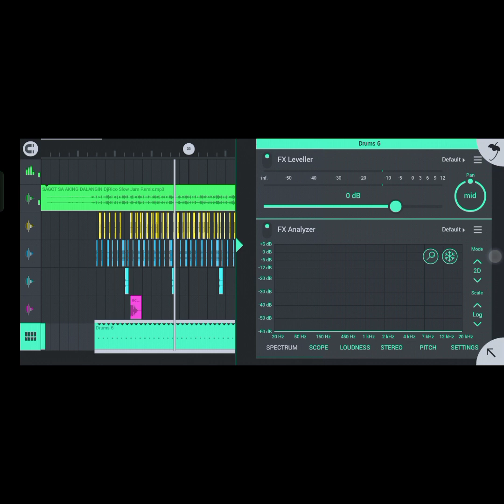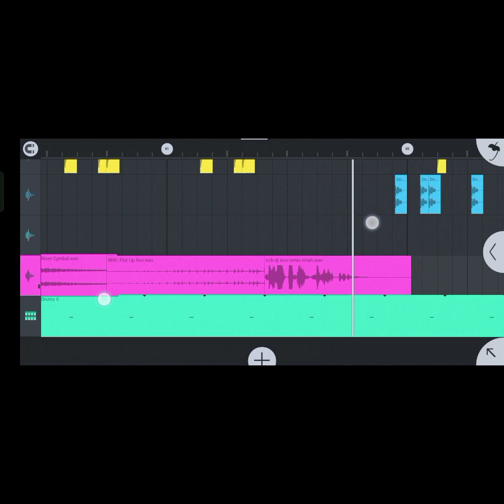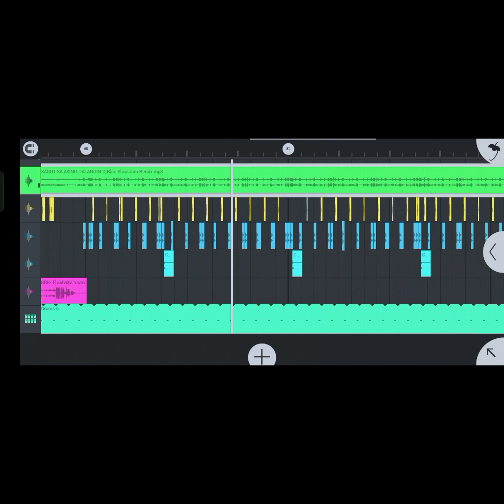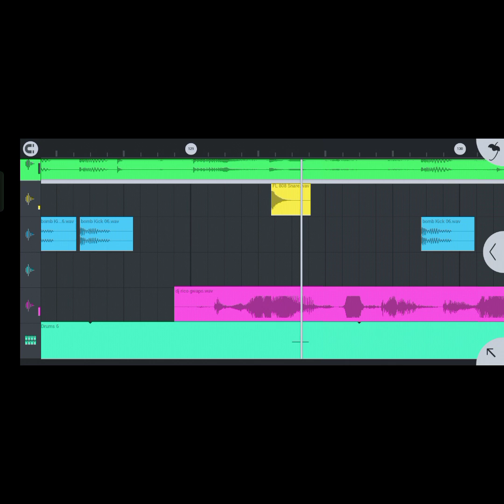Sagot Sa Dalangin Slowjam Remix.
DjRico Pattern Remix by Me

By: Maricris Garcia

Thank you for always watching please subscribe , hit the notification Bell share comment for more updates my new upload.. This video is for content, purposes i would like to share some music this channel.

Credits to the respectful owners of this song and other materials that I used for this video

WE DONT HAVE OWNED THIS MUSIC THAT WE USED ALLRIGHTS BELONGS TO THE ORIGINAL

ONLY!

BE humble and God bless